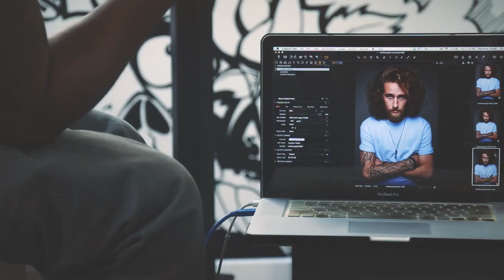SLAMXHYPE - SOLID SUPPLY SPRING 2015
Behind the scenes shoot of the Solid Supply spring 2015 shoot. Take a gander at this brand that's about to explode.